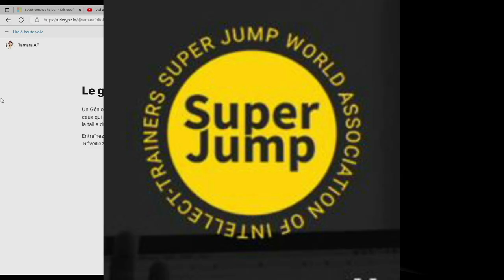Le génie vit en chacun de nous